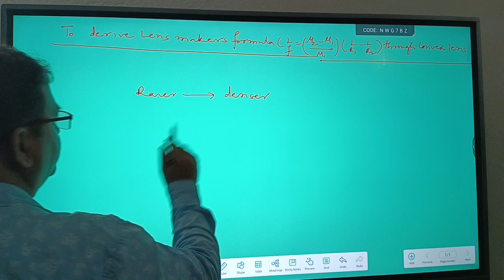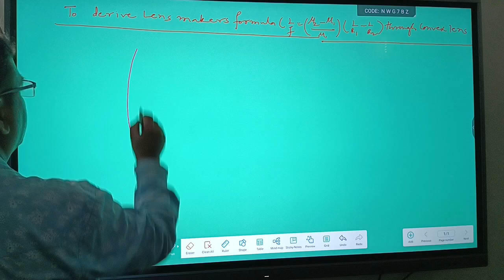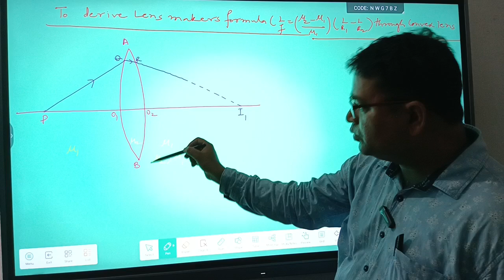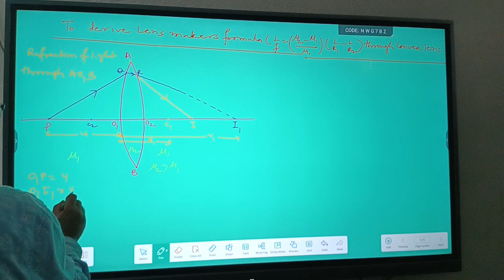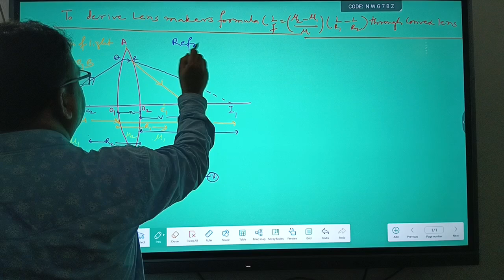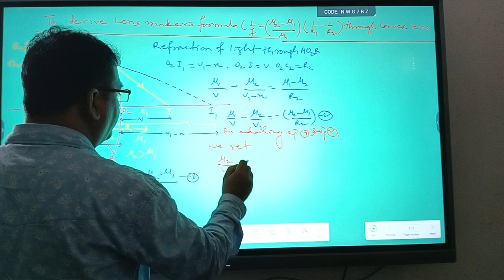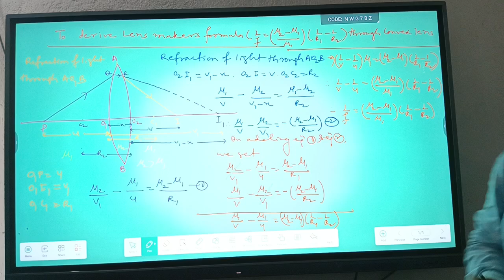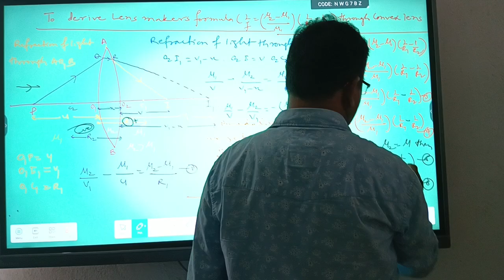LENS MAKERS FORMULA